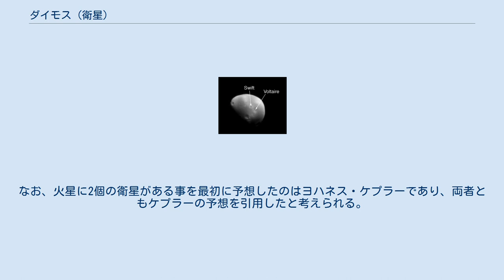ダイモス (衛星)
ダイモス またはデイモス (Mars II Deimos) は、火星の第2衛星。
火星のもう1つの衛星フォボスより小さく、外側を公転する。
 1877年8月12日にアサフ・ホールによって発見された。
ギリシア神話の神デイモスにちなんで命名された。
 ダイモスは、フォボスと共に火星の重力に捕獲された小惑星だと考えられている。
実際、ダイモスの可視-近赤外反射スペクトルはD型小惑星に似ている。
また、密度が非常に小さいことから、氷や空隙も含んでいると考えられている。
ただし捕獲説ではダイモスおよびフォボスの軌道の特徴を説明することが難しいとされ、火星への天体衝突によって2つの衛星が形成されたという説も存在する。
 ダイモスの命名された2つのクレーター ダイモスに2つ存在するクレーターは、それぞれジョナサン・スウィフトとヴォルテールにちなんで「スウィフト」「ヴォルテール」と名付けられている。
2人とも、火星の衛星が実際に発見される前に「火星の2つの月」について著作で言及している。
なお、火星に2個の衛星がある事を最初に予想したのはヨハネス・ケプラーであり、両者ともケプラーの予想を引用したと考えられる。
 ダイモスのクレーターの名は、実際に発見される前に衛星があることを予想した作家に由来する。